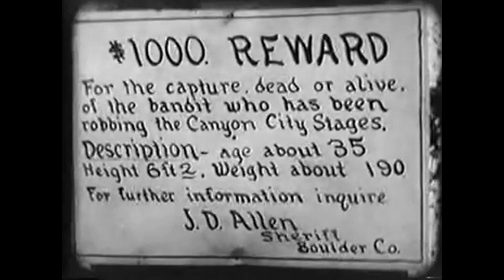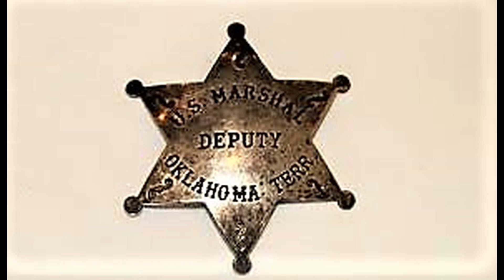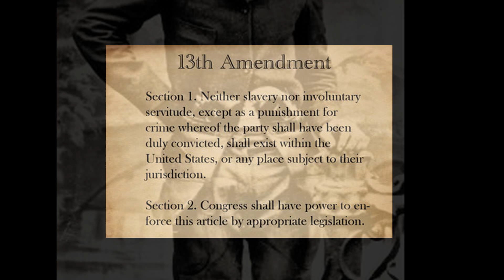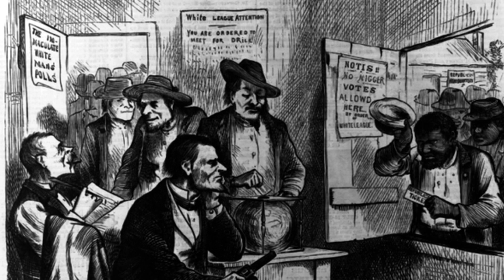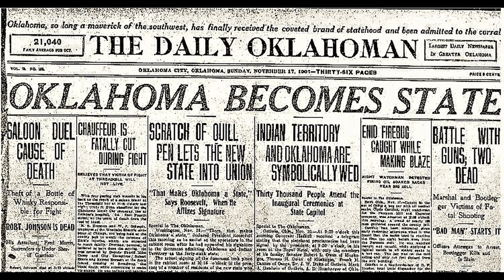The Fourth Guardsman - Bass Reeves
One of the greatest lawmen who ever lived, the first black Deputy US Marshall west of the Mississippi.